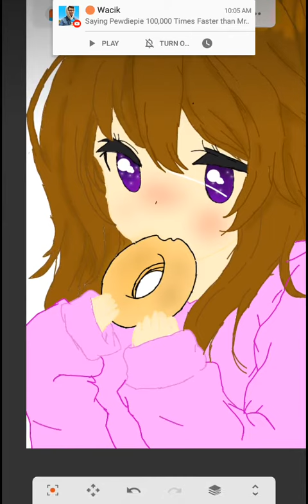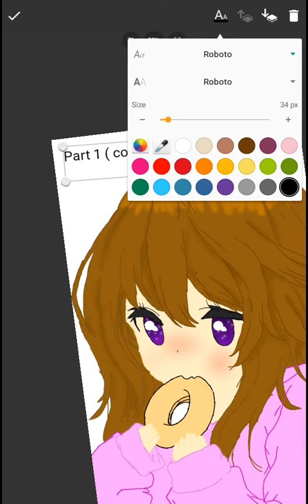Hello I'm working on anime art ( part 1 ) I will make part 2 tomorrow